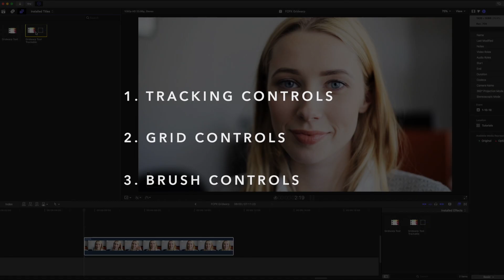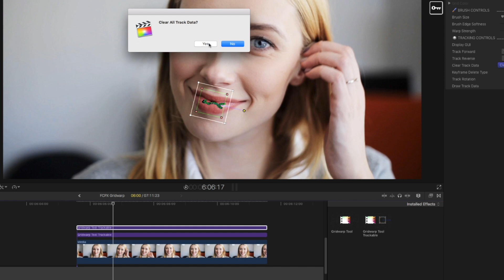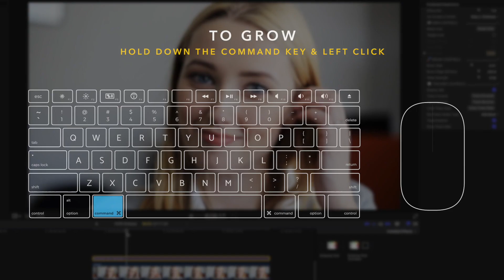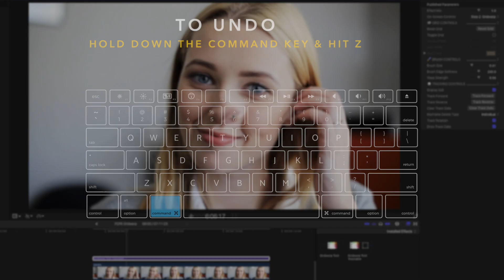FCPX Gridwarp Tutorial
Welcome to an FCPX Gridwarp tutorial from Pixel Film Studios

For this first example, we will select the trackable fcpx gridwarp title effect preset located within the Titles Browser.
Click and drag this preset directly on top of your footage.

Tracking Controls

If you wish to track a particular object within your scene you will first need to track that item, and then continue to step 2.
If not, you have the option of selecting the Gridwarp Tool without tracking and then control the position and rotation manually.
For this example, we will track our subject matter’s mouth.
For further information on tracking please visit our FCPX Auto Tracker tutorial in the description below.
If you wish to make an alteration to any other part of your subject matter, we highly suggest stacking multiple title adjustment layers, tracking those particular points separately, and then make your gridwarp adjustments.
Now that we have a successful track, we are ready to continue to step 2.

Grid Controls

We’ll begin by selecting Step 2: Gridwarp under the On-Screen Controls drop-down menu and then deselecting our title layer and reselecting our title layer to refresh its on-screen controls.
We must do this step each time we select a new on-screen control in order for it to be refreshed.
Located within Grid Controls we will need to Toggle our Grid on to visually see our mesh.
We can toggle this on and off at any point in time, but make sure to toggle this off before your final render.
We then have control over the mesh scale with the vertex offset slider as well as the grid overall width and grid color indication.
Once we are happy with our results we are ready to continue.

Brush Controls

Located under the Brush Controls category we will have complete control over brush size, brush Edge Softness, and warp strength.
As we left click and drag across our footage we will notice the effect our brush is creating.
We can continue to make adjustments to our brush controls at any point in time to get the effect that we are looking for.
If we make a mistake at any time we have the ability to hold down command on our keyboard and hitting z to undo.
If at any point in time you feel that your warp cannot be fixed you then have the option of clearing the effect warp by clicking on the Reset Grid button located within Grid Controls

This has been a tutorial from Pixel Film Studios